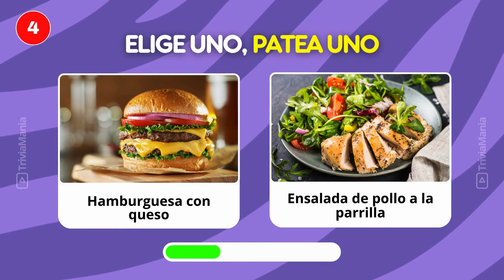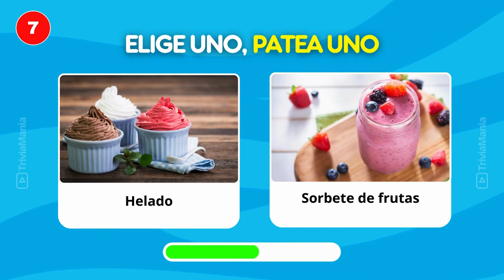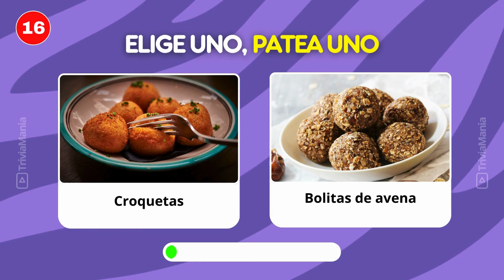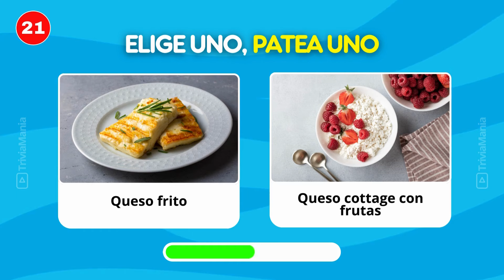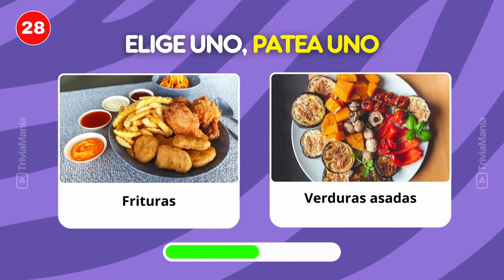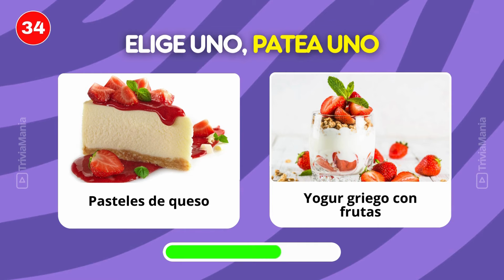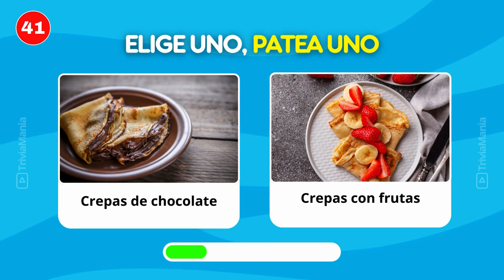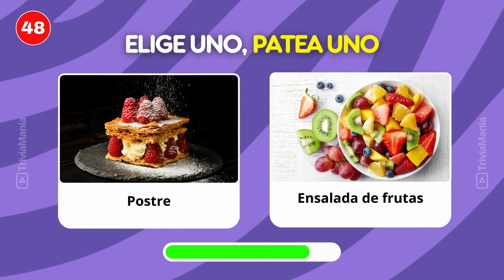Elige Uno, Patea Uno - ¡Comida sana VS comida poco sana! 🍔🥗 | TriviaMania 🧠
¡Descubre el desafío definitivo para los amantes de la comida en nuestro nuevo video "Elige Uno, Patea Uno: Comida Chatarra vs. Comida Saludable"! 🍔🥗 ¿Te atreves a tomar decisiones difíciles entre tus snacks favoritos y opciones más saludables? En este divertido reto, te pondremos a prueba con las combinaciones más irresistibles y sorprendentes. Desde papas fritas hasta ensaladas gourmet, ¿qué elegirás y qué dejarás de lado? 🤔 ¡Mira cómo reaccionan nuestros participantes y cuéntanos tus propias elecciones en los comentarios! Este es el video perfecto para foodies y quienes buscan un buen rato con un toque de nutrición. ¡No te lo pierdas y comparte el reto con tus amigos! 🔥